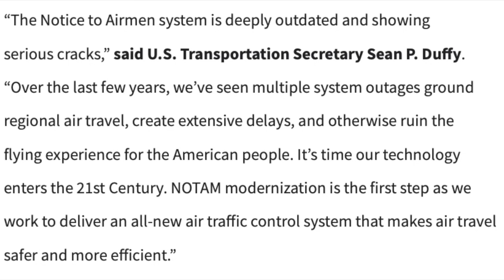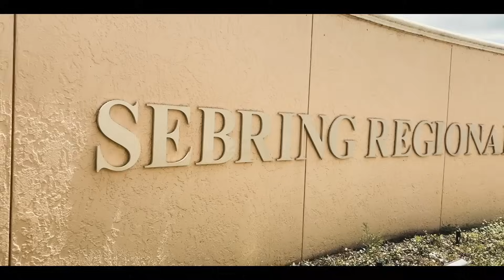FAA Changes in the works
NOTAMs have been renamed and renamed again. This year they're being brought into the 21st Century in terms of technology. Instrument Approach Plates are about to undergo an important change as well, with traditional information being removed whenever it's included on the associated airport diagram. Pat and Jamie have the details in this episode of Mad Props Aero.